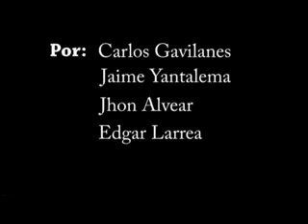Ejemplo de Vida - Documental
Documental realizado por: Carlos Gavilanes, Jaime Yantalema, Jhon Alvear, Edgar larrea - Ejemplo de Vida.